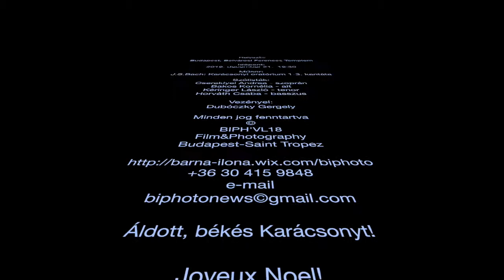Karácsony Koncert (Vezényel/ Dubóczky Gergely) (Credit: Ilona Barna BIPHOTONEWS)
Időpont:
2019. december 21.  19:30
Helyszín:
Budapest, Belvárosi Ferences Templom
Műsor:
J.S.Bach: Karácsonyi oratórium 1-3. kantáta
Szólisták:
Csereklyei Andrea - szoprán
Bakos Kornélia - alt
Kéringer László - tenor
Horváth Csaba - basszus
Vezényel:
Dubóczky Gergely
Minden jog fenntartva ©
BIPHOTONEWS BUDAPEST - SAINT TROPEZ
BIPH'VL18 Film&Photography